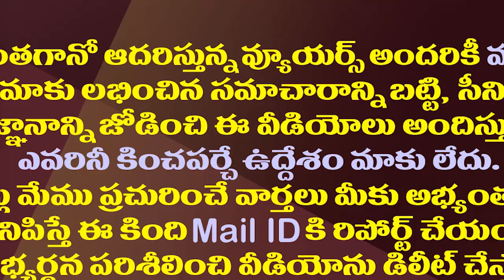అది తప్పుడు సమాచారం..ఆంధ్రజ్యోతిపై విరుచుకుపడిన బొత్స| Minister Botsa Fires On Andhra Jyothi